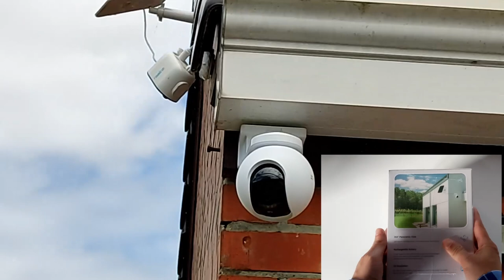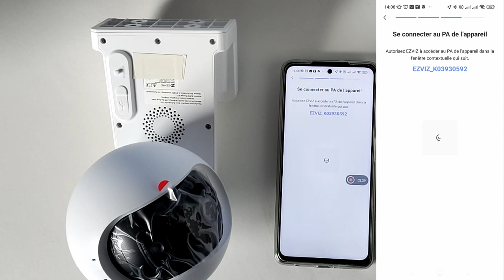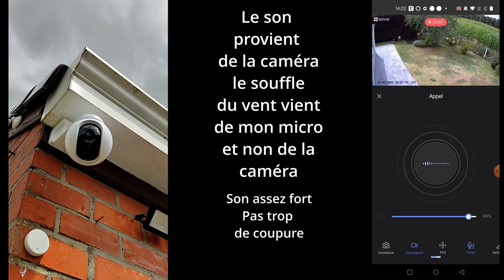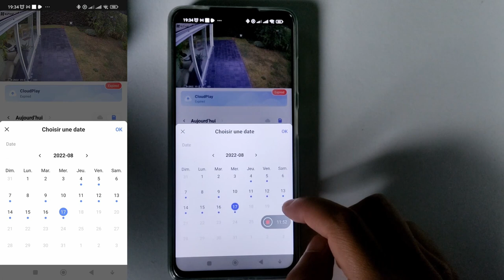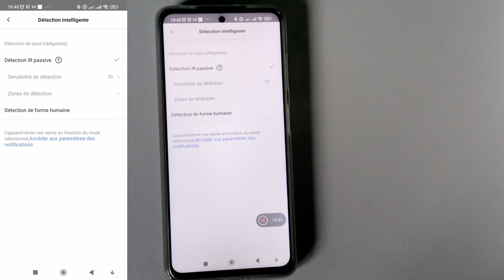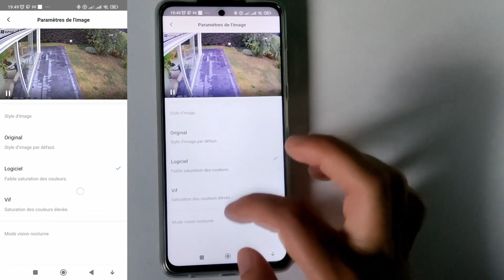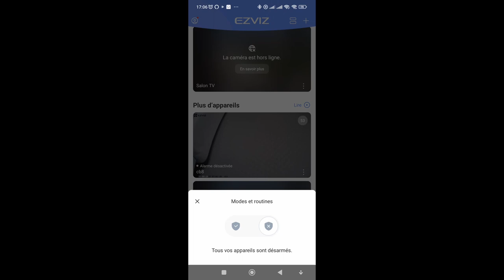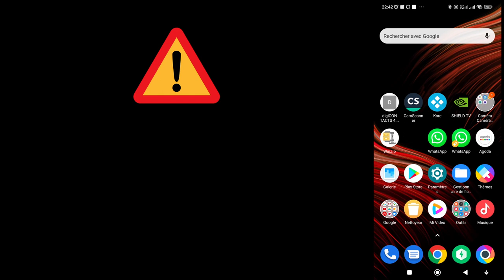EZVIZ CB8 Une caméra de surveillance entièrement sans fil assez bluffante (voir description)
Aujourd'hui, je teste la dernière caméra de surveillance de chez EZVIZ modèle CB8 . Une caméra avec une grosse batterie de 10 800mAh pour tenir  6 à 7 mois sans recharger . Possède le suivi auto des personnes grâce à son moteur ultra silencieux, même le micro de la caméra n'arrive pas a capter le bruit du moteur tellement qu'il est silencieux . Possède aussi un éclairage led pour filmer en couleur même la nuit , possède des infrarouges pour filmer en noir et blanc la nuit  ,  possède un micro et haut-parleur,...
Lien d'achat EZVIZ CB8
Lien d'achat modèle Hb8 légèrement supérieure à la Cb8
Born wifi ou répéteur extérieure ou routeur pour étendre sa connexion wifi
lien Ezviz EB8 4G

00:07 intro
00:30 Déballage
02:29 La connexion
07:40 l'application EZVIZ en détails (fin 31:47)
09:28 Test du parlophone
21:10 Teste sirène d'alarme
24:05 Teste de la qualité d'image
25:45 Vision de nuit
27:28 Alexa et Google
30:47 Armer et désarmer la caméra
31:48 Conclusion

lien d'achat onduleur
Nvidia shield tv
Assistant Alexa